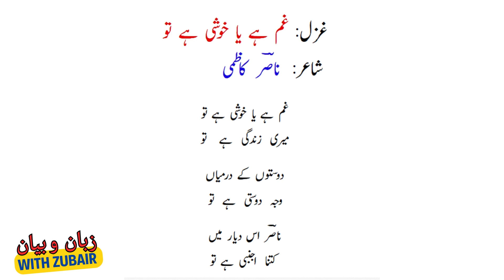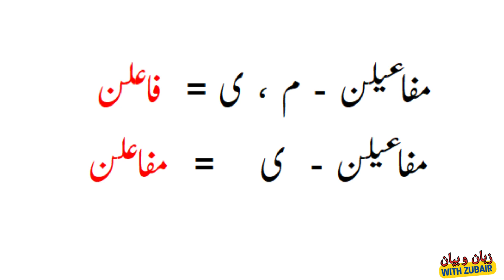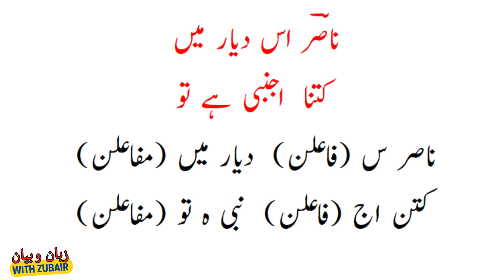ILM E AROOZ | System of Urdu poetry | Chapter-4 : TAQTII (Part-02)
This lesson gives the understanding of the rules of TAQTII i.e. the rules of dividing and cutting a poetic line into the elements according to the Wazn it contains.